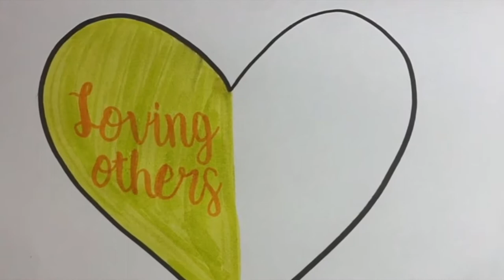Focus 11 Video Contest | St. Peter Claver Catholic School